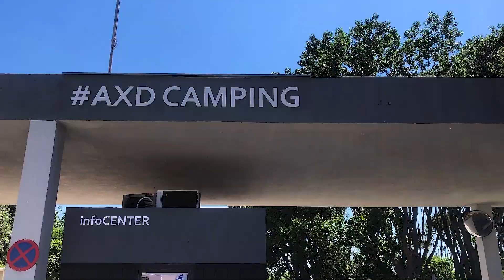Непознатият Александруполис 🇬🇷 море, гурме, приключения и … релакс до дупка / Alexandroupolis Vlog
Ние, българите  сме свикнали да свързваме Александруполис с газопроводи, интерконектори и геополитика... А това е идеалната морска дестинация, съчетаваща в себе си всички екстри на гръцкия туризъм. Море, прясна риба, знойни плажове, маслинени горички, узо и невероятни приключения сред природата...  Защо си струва да изберете Александруполис за лятната си ваканция ?  Вижте видеото и ще разберете.

Абонирайте се за моя канал @VenetaNikolova
Идеи за пътешествия по света и у нас ще откриете в моя травъл блог

Това са контактите на местата и атракциите които посетих по време на 3-дневния ми престой Александруполис и околностите :

Разходка с високопроходим джип и с лодка по Делтата на Еврос

Винен тур с дегустация и разходка из лозята на Кики Хадзисава

 • Cold Funk – Kevin...

 • Cocounut Grove – ...

 • SOLO ACOUSTIC GUI...

 • Eden – Onycs (No ...

00:01 - Intro
1:00 - Плажовете на Алексъндруполис
1:45 - Водни спортове на плажа
2:03 - Кулинарни изкушения
2:40 - Нощен живот
3:19 - Делтата на река Марица / Еврос
4:48 - Винен тур
5:40 -  Разходка до водопада Аванта
4:48 - На гости на ферма за маслини
7:27 - Етнографски музей "Тракия"
8:03 -  Финал